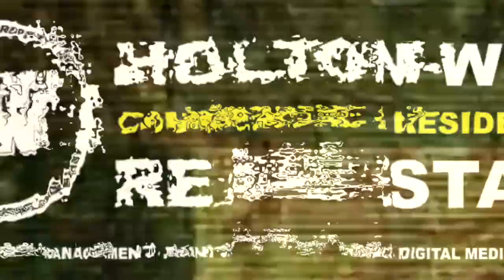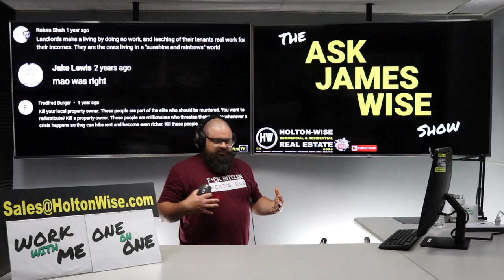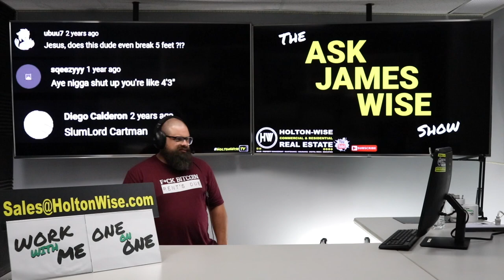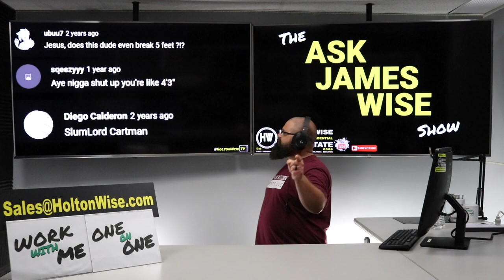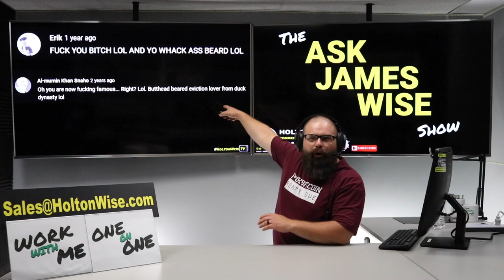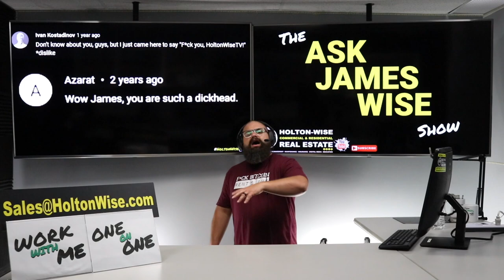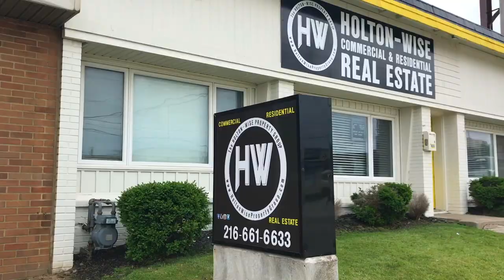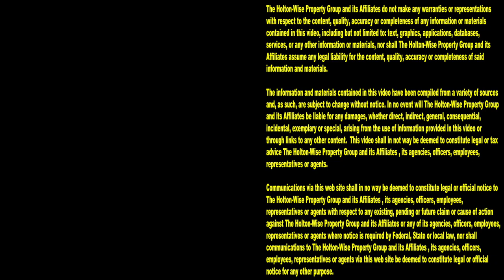I Love Evictions because I Care about People (Landlords aren't Evil) | Ask James Wise 72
Hating landlords is so cringe. Here on HoltonWiseTV we do our very best to show viewers the true nature of investing in the housing market. Unfortunately evicting people is a big part of real estate investing. As such, showing live evictions caught on tape is something that HoltonWiseTV does frequently. From squatters being thrown out of landlord's houses live to eviction day violence to the eviction aftermath of a trashed rental property, HoltonWiseTV is committed to filming all of it. Naturally polarizing content such as evictions caught on camera is going to get some people upset. Because of HoltonWise's commitment to producing polarizing real estate content HoltonWise gets it's fair share of hate from those who do not agree with how HoltonWise conducts their real estate business. HoltonWise is often vilified by those who hate landlords. HoltonWise is often called a slumlord by those who think landlords are evil. Some people go as far as to say landlords should be abolished or killed. Admittedly, some of this anti landlord sentiment is heightened by some of the controversial viewpoints expressed by HoltonWise CEO James Wise. In the 72nd episode of The Ask James Wise Show, unapologetic landlord advocate James Wise takes on the anti landlord trolls. If you think you've seen some heated debate on the landlords of reddit, you haven't seen anything yet. HoltonWiseTV is exposing the anti landlord cringe that is so popular on the internet today. If you are rental property owner who is sick and tired of being called scum after nightmare tenants steal your hard earned money, you'll want to tune in to HoltonWiseTV for more property management advice, tips and best practices. HoltonWiseTV is rental property investing made easy.

REACTION: What happens if you can't pay rent? Patriot Act with Hasan Minhaj | Landlords From Hell 5

📺 HELPFUL RESOURCES
Holton-Wise FAQ